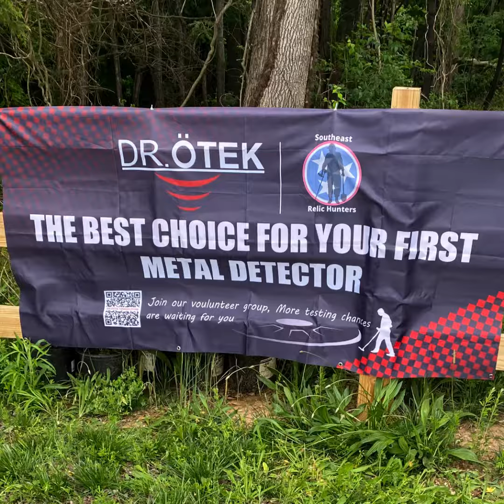Dig it Up July 8, 2023-Promo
Dig it Up is a kids metal detecting event in cooperation with Dr Otek Metal Detectors. The event is held in Knoxville, TN.

Each participant receives their own metal detector, dig tool, and treasure bag! Participants will take part in a short lesson covering the basics of metal detecting before going on an all-day treasure hunting adventure! The cost of this event is an all-inclusive $99.